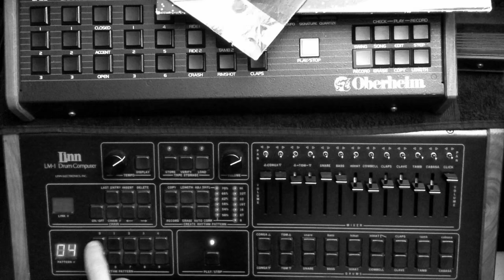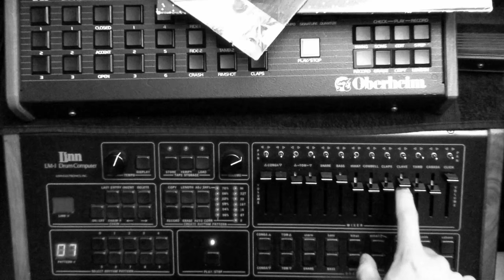Famous Prince Patterns on the Linn LM-1. in HQ Audio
In this Video, I play some patterns on my LM-1.

I have included a bit of poorly programmed and poorly played Oberheim OB8 just for context. I will not state where I have heard these patterns, or IF I even have heard these patterns before.